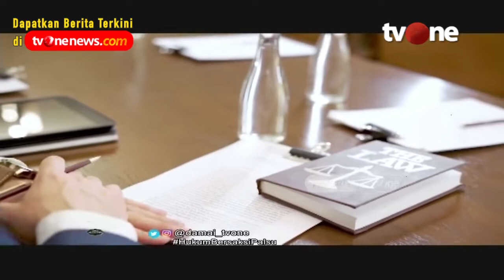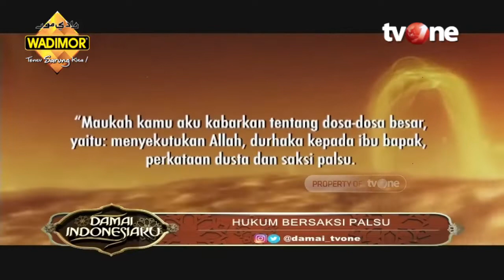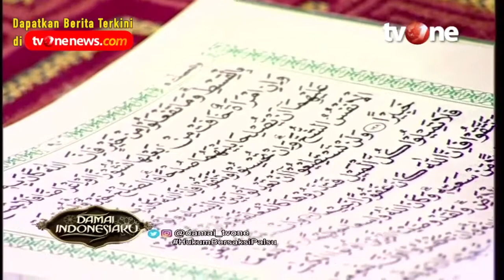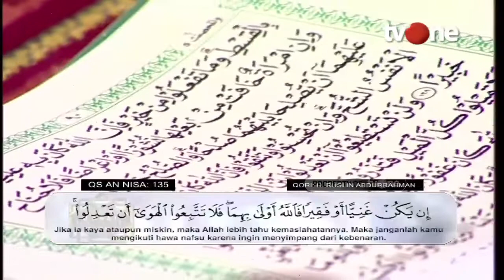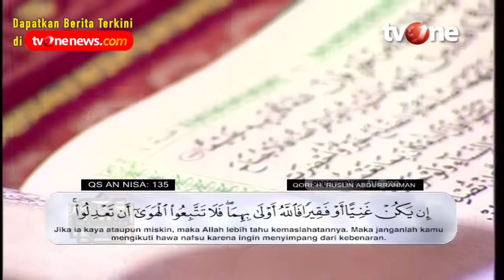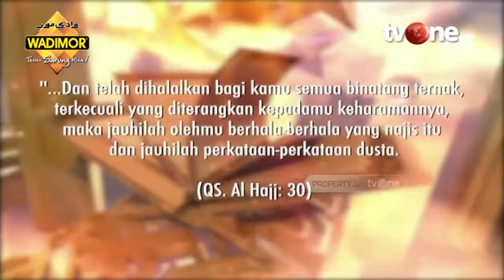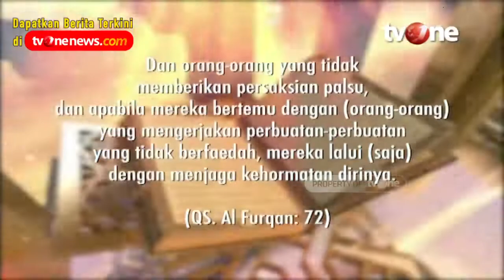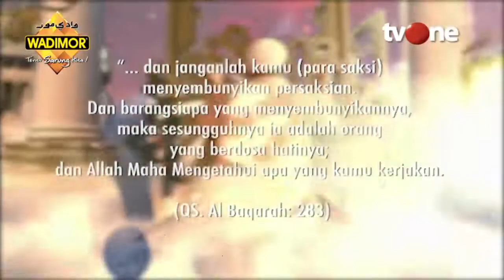[FULL] Hukum Bersaksi Palsu | Damai Indonesiaku tvOne (11/9/2022)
Jakarta, religiOne - [FULL] Hukum Bersaksi Palsu | Damai Indonesiaku tvOne (11/9/2022)